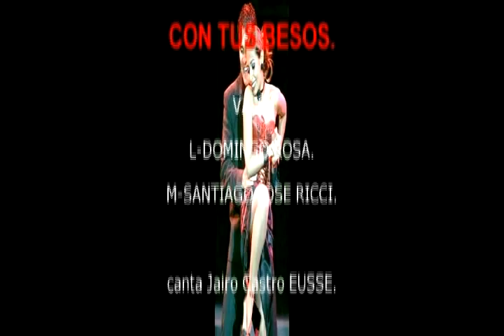CON TUS BESOS